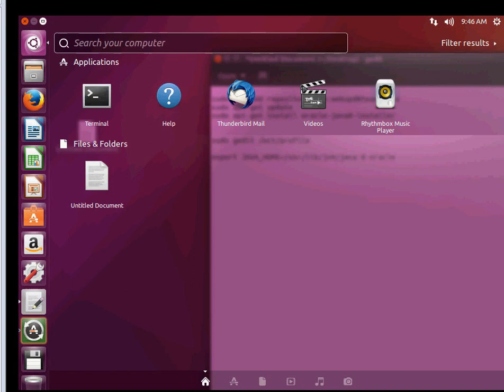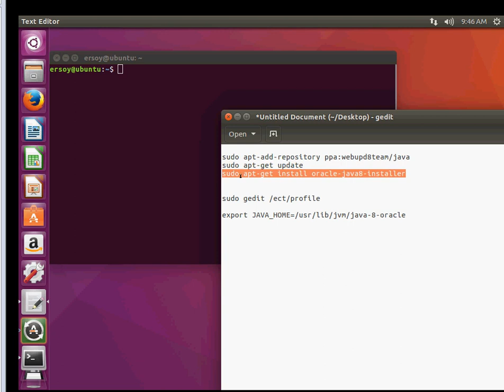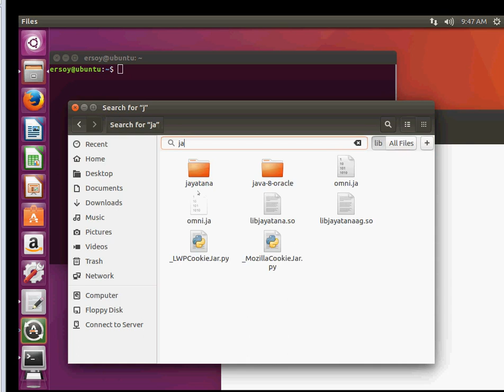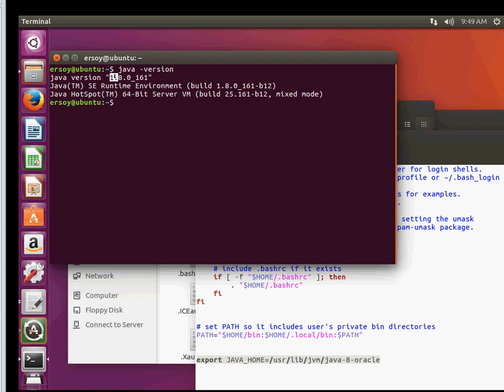JDK'nın Linux Ortamına Kurulumu Ders 3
JDK'nın Linux Ortamına Kurulumu 3 dersimiz de  daha önce işlediğimiz konulara ek olarak linux ortamına java nasıl yüklenir bunu görüyoruz
Komutlar için :
bölümünde 3 derse giriş yaparak komutları alabilirsiniz.

Java dersleri, linux java kurma,linux jdk kurma,linux java kurma komutları,linux jdk kurma komutları,jdk linux kurma